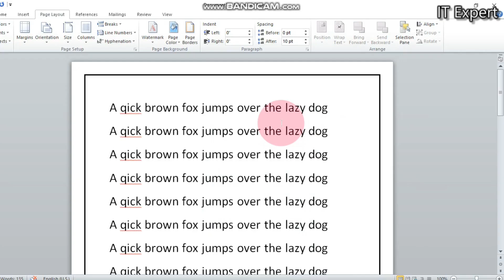How To Change Text Case small to Capital in Ms Word with Shortcut